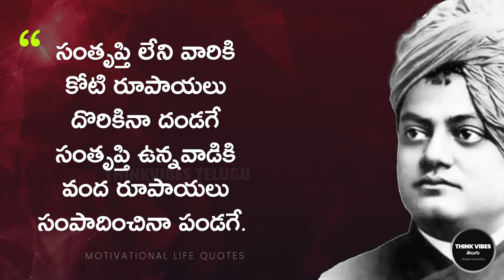ఇలాంటి వారికి కోటి రూపాయలు దొరికినా దండగే ! Telugu Motivational Video Life Quotes # 86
Motivational Quotes Telugu | Life Quotes | Telugu Quotes | Telugu Vibes | Famous Telugu Quotes | Jeevita Satyalu | జీవిత సత్యాలు | నీతి సూక్తులు | మంచిమాటలు

In this video we present you the best Telugu Motivational Quotes.